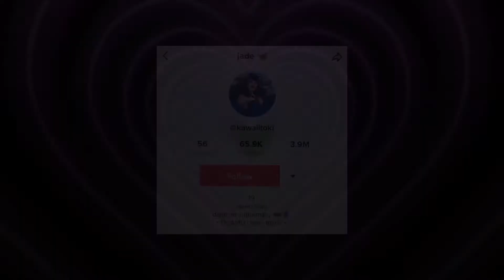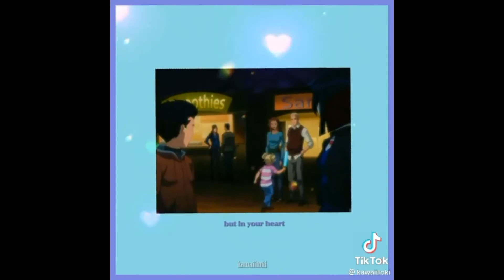DamiRae - TikTok Compilation